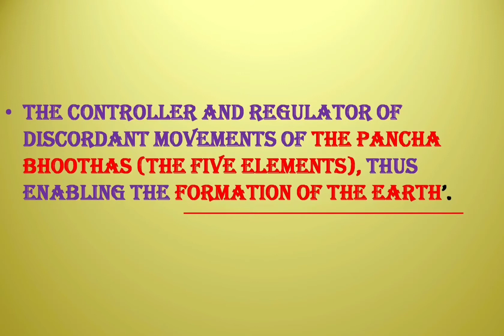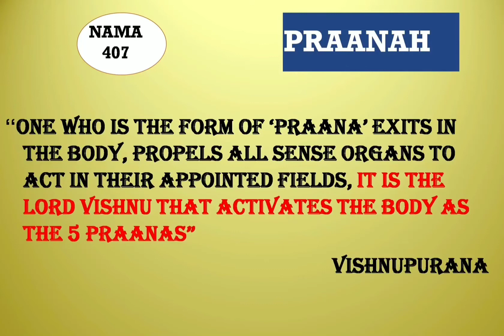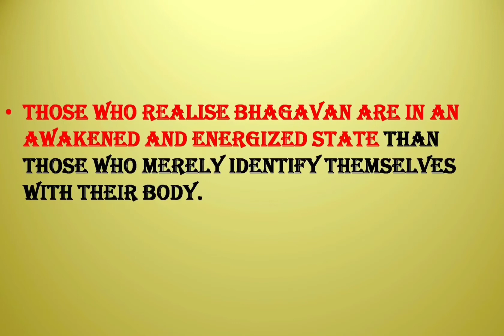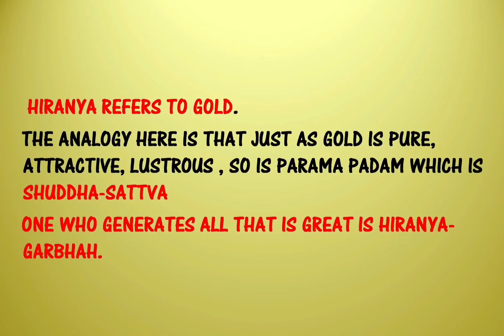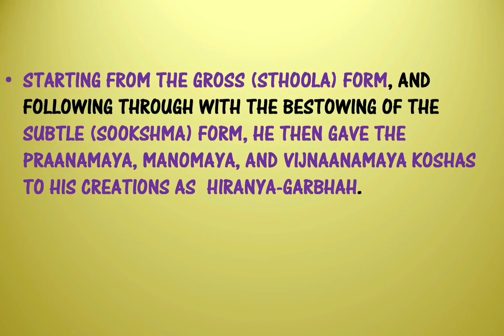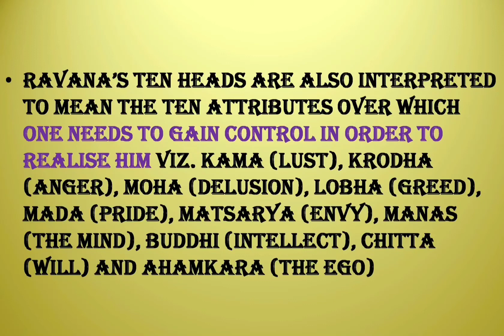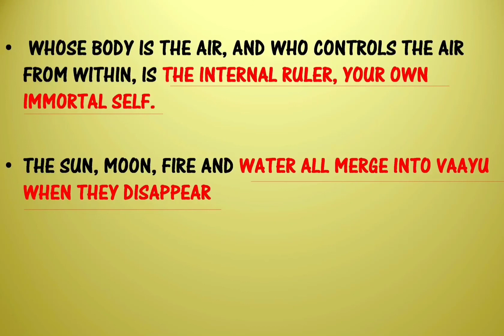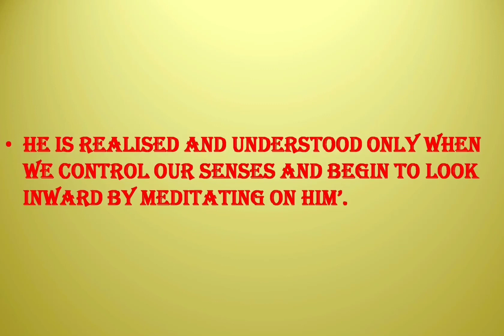SRI VISHNUSAHASRANAMAM STANZA 44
Bhagavan removes all obstacles to Liberation and hence He is Vaikunthah. He as Purushah is the Cause of Creation and He is the One who dwells within us as Antaryami, so He is Praanaah. As a life giver He is Praanadah and As He is Supreme all beings bow to him. He is worthy of worship for his great acts and is invoked with the Pranava Mantra ‘AUM’ and hence He is Pranavah. He is Prituh as He is well known to everyone as the Supreme Being and the Creator.

He resides in everyone’s heart as Hiranya-Grabhah and destroys all enemies, so He is Shatrughnah. He is full of love for his devotees and hence Vyaaptah. He moves like Vaayuh towards his devotees and He remains undiminished and complete, hence He is Adhokshajah.